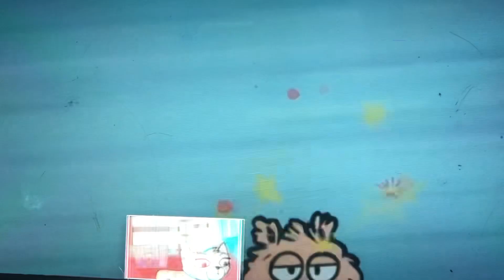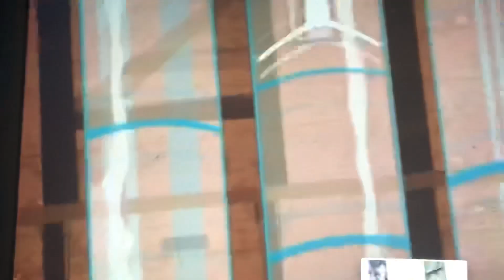You Reposted In the wrong Stick